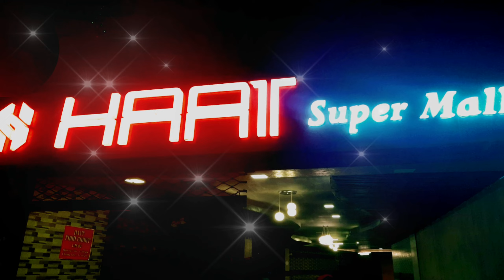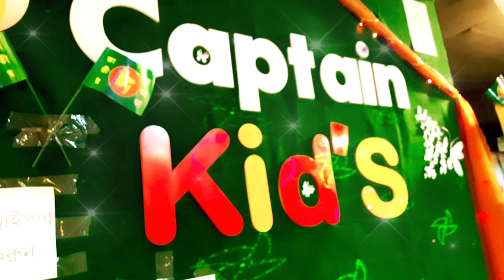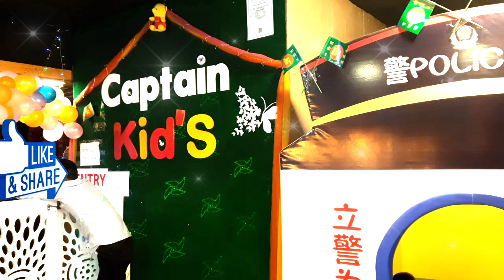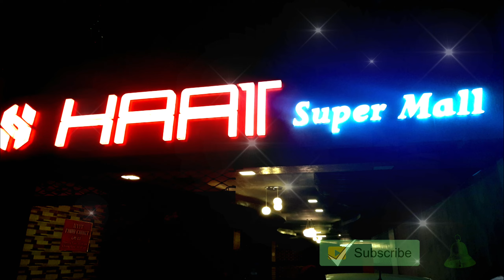হাট সুপার মল সিলেট ।। সিলেটের সেরা ফুড কোর্ট ।। haat food court sylhet.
Hello Everyone!
Welcome to my video. Today I am sharing with you my amazing vlog Hot Food Court Restaurant. The Haat to cater to the needs of food lovers in the suburban point of Sylhet. Everyone will be able to enjoy this huge food coat on the 4th floor. In addition, we have play facilities for our children. I will share travel, shopping, tourist places and much more on my channel.